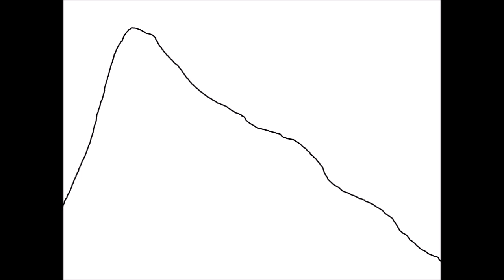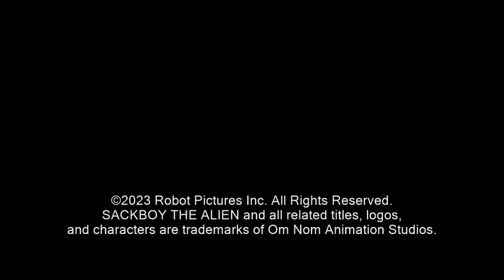Sackboy the alien: Sackboy sings let it go full song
This will listen to let it go full song, after Shrek roars. I'm sorry to bother you. Alright?